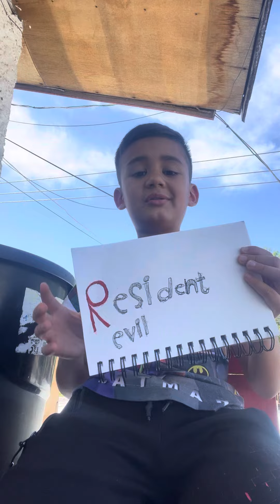Dibujando el logo de Resident evil 4￼